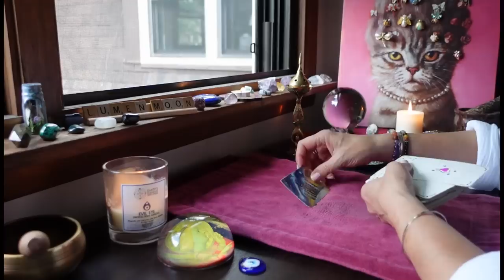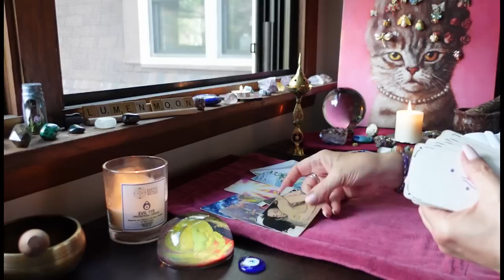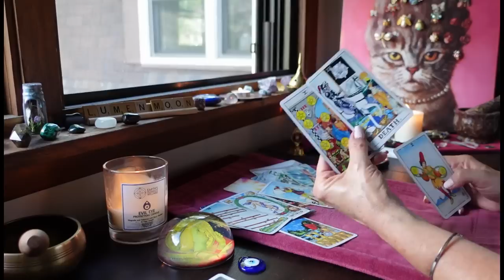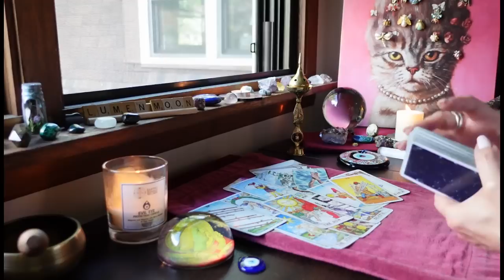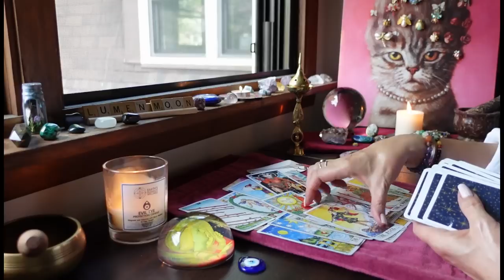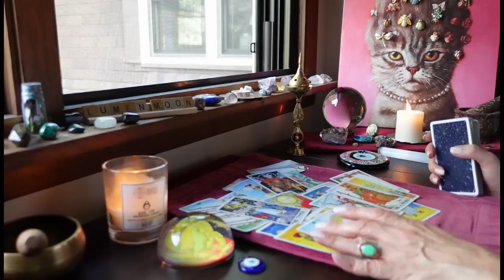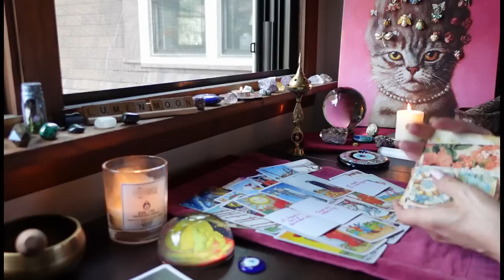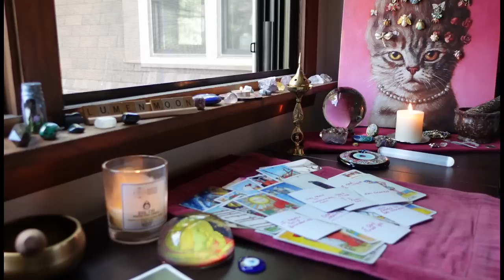CURRENT ENERGY: Spells Not Working /You're About To Find Out Everything. ALL SIGNS TAROT